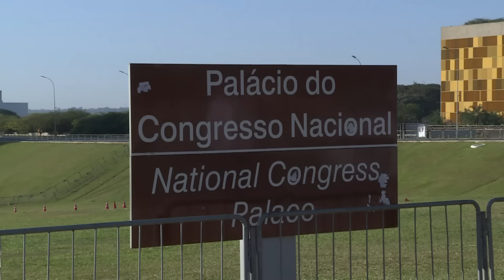Começa o julgamento final do impeachment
O Senado Federal começou a julgar nesta quinta-feira o processo de impeachment da presidente afastada Dilma Rousseff, em uma sessão aberta pelo presidente do Supremo Tribunal Federal, Ricardo Lewandowski.